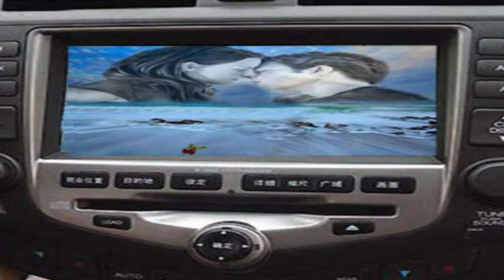Χάρις Αλεξίου - Συ μου χάραξες πορεία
Στίχοι - μουσική: Απόστολος Καλδάρας